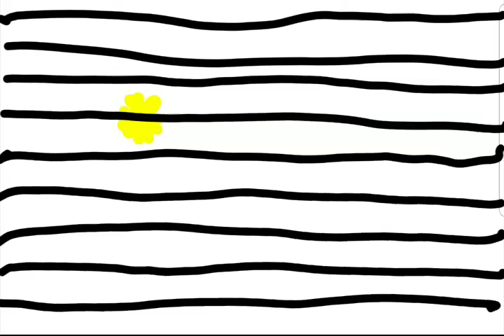Panasonic Logo in Electric Module 2 0